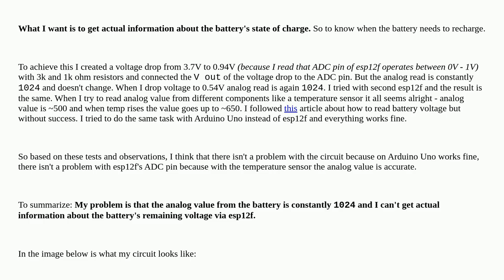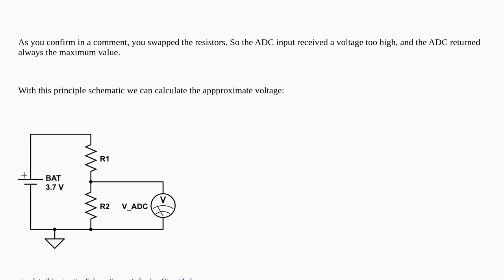Arduino: How to use ESP12F analog pin to read battery voltage?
How to use ESP12F analog pin to read battery voltage?

A special thanks goes out to the awesome community

  esp8266 arduino-uno analog